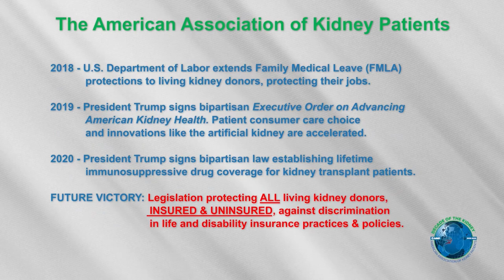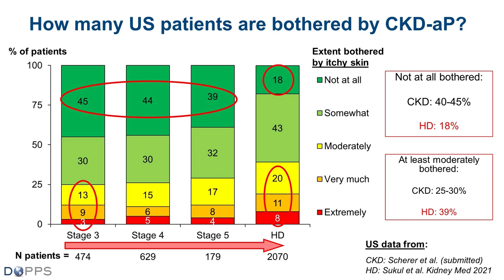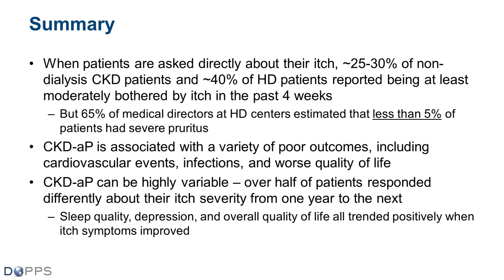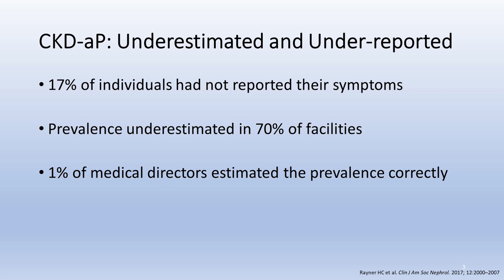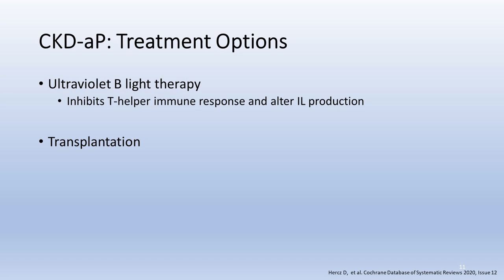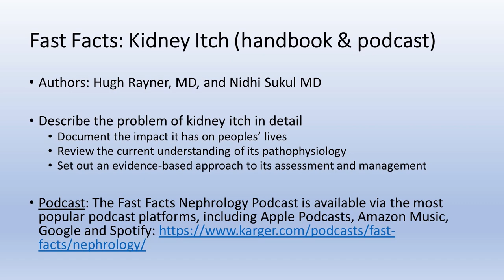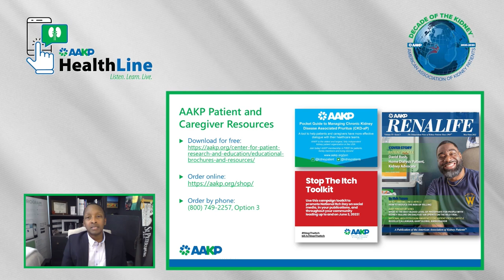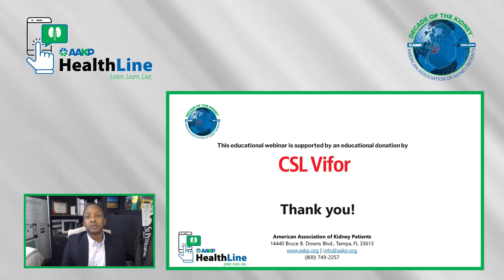Stop the Itch: Understanding and Managing Chronic Kidney Disease-Associated Pruritus (CKD-aP)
Do you have an itch you just can't scratch?
You may be suffering from chronic kidney disease-associated pruritus (CKD-aP). CKD-aP is often a distressing and overlooked condition found primarily in individuals with end-stage kidney disease (ESKD), such as those on hemodialysis. It too often goes undiagnosed or misdiagnosed by healthcare providers. This HealthLine webinar speakers will discuss how CKD-ap is assessed and measured, why it is often misdiagnosed, what does it look like, and treatment options. You will also hear from two AAKP Ambassadors who will share their experience with the condition.

Moderator:
-Jerome Bailey, AAKP Director of Patient Engagement and Advocacy

Speakers:
-Angelo Karaboyas, PhD, Epidemiologist and Biostatistician Arbor Research Collaborative for Health
-Fiona McKinney, AAKP Ambassador, In-center Hemodialysis Patient
-Nidhi Sukul, MD, Clinical Assistant Professor, Nephrology, University of Michigan
-Christine Hernandez, AAKP Ambassador, Home Hemodialysis Patient